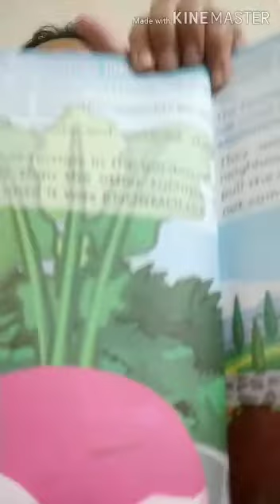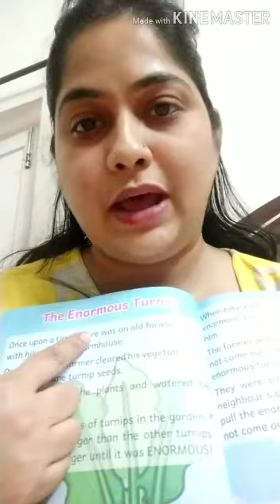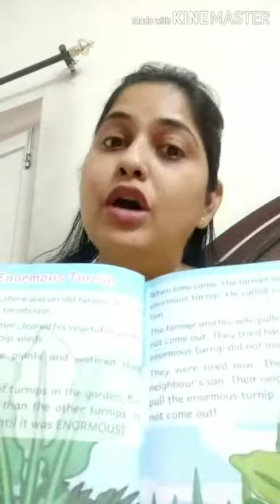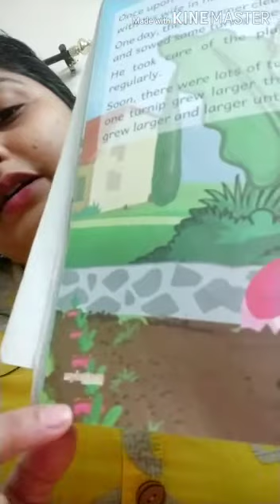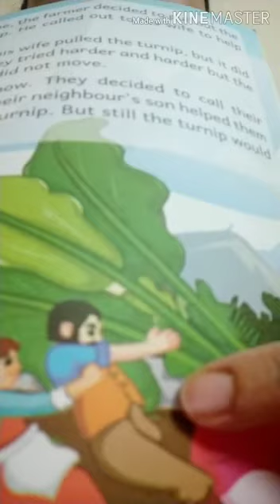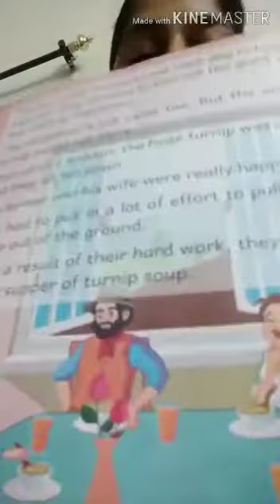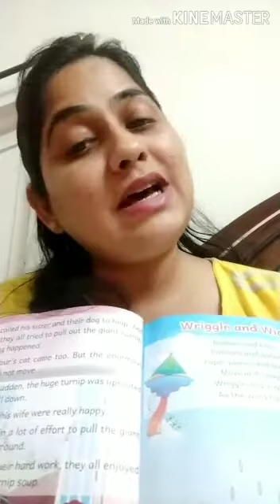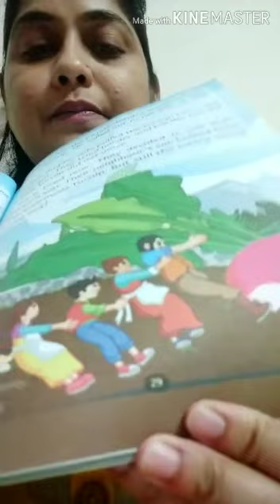19 10 2020 K.G. Theme 4 English Story